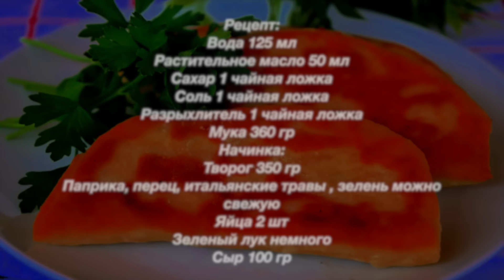Чебуреки с Cыром. Очень вкусное тесто.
Чебуреки очень вкусные
Приятного аппетита!
НА МОЕМ КАНАЛЕ ЕСТЬ ЕЩЕ МНОГО ВКУСНЫХ РЕЦЕПТОВ.

Начинка:
Творог 350 гр
Паприка, перец, итальянские травы , зелень можно свежую
Яйца 2 шт
Зеленый лук немного
Сыр 100 гр
Recipe:
Filling:
Cottage cheese 350 g
Paprika, pepper, Italian herbs, fresh herbs
Eggs 2 pcs
Green onion just a little
Cheese 100 g
МОИ ПЛЕЙЛИСТЫ:
1) Сладкие блюда. Тортики, Десерты и Разные Сладости.  Вы их просто полюбите и будете всегда готовить: